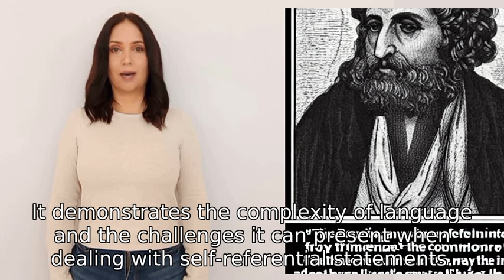what is Paradox of Epimenides